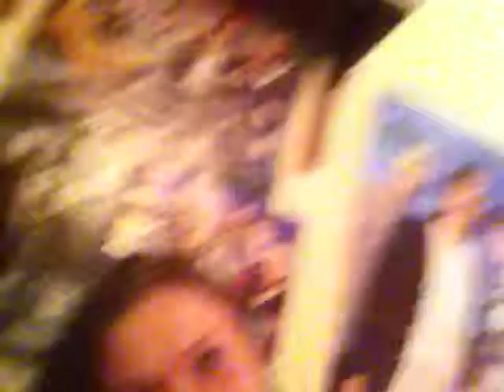barlow's poultry pastry.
because amie's just that brilliant.
yes, i filmed it upside down.